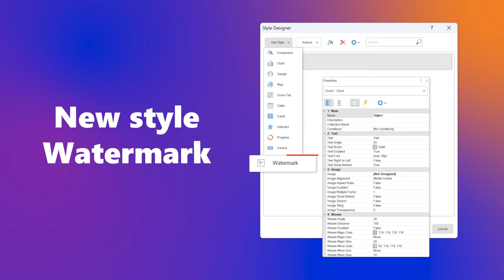Stimulsoft Reports and Dashboards 2023.2 released!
The new version of Stimulsoft Reports and Dashboards is released!

The release 2023.2 of our products brings plenty of exciting new features and enhancements:

- the dark theme and a new icon set;
- compilation for .NET 6 and .NET Framework 4.7.2;
- support for Java 11+ and Jakarta namespace, as well as Angular 13;
- new functions;
- new functionality of Stimulsoft BI Server;